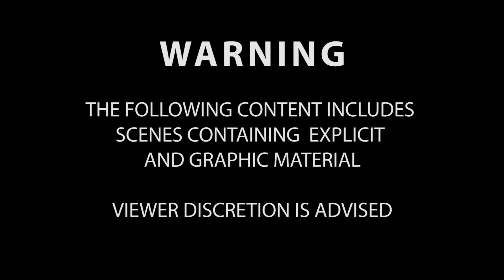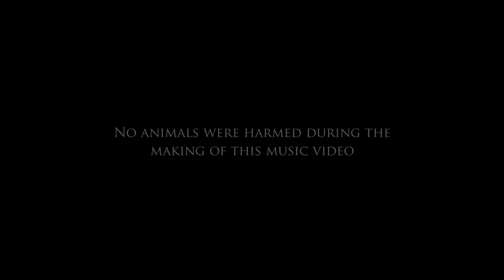SAILLE - 'Prometheus' - (Official Music Video) 2017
SAILLE - 'Prometheus' - Official Music Video 2014
Taken from the album 'Gnosis' released by Code666 Records / Aural Music March 13, 2017

Filmed by Tamara Llenas Navarro & Oscar Garcia Morillas in Barcelona, Spain & Antwerpen, Belgium

RECORDING LINE-UP:
Dennie Grondelaers - Vocals
Reinier Schenk - Guitars
Kevin De Leener - Drums
Kristof Van Iseghem - Bass
Dries Gaerdelen - Keyboards

STUDIO:
Recording: Arcave & Shumcot Studio, Belgium
Mix: Hertz Studio, Poland
Mastering: Hertz Studio, Poland

Lyrics:
PROMETHEUS